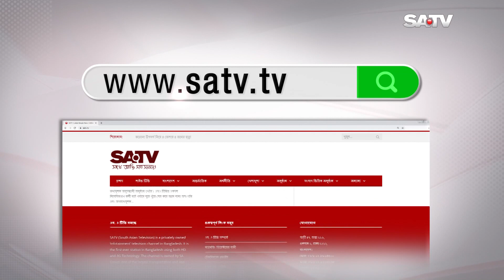বন্যার্তদের পাশে না দাঁড়িয়ে বিএনপি শীতাতপ নিয়ন্ত্রিত ঘরে বসে সরকারের সমালোচনা করছে : নানক